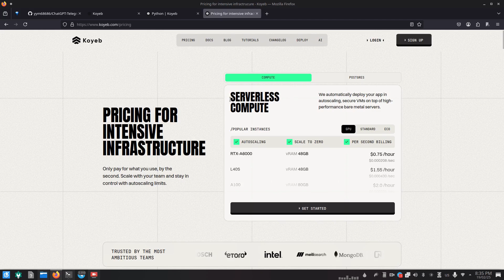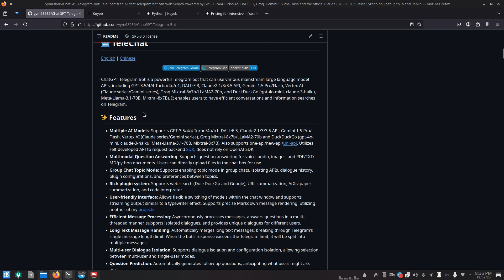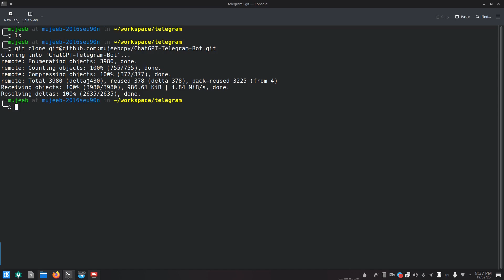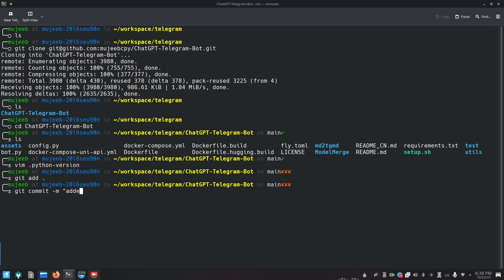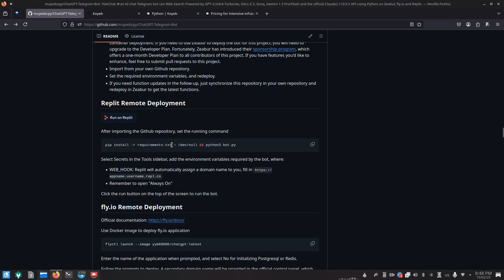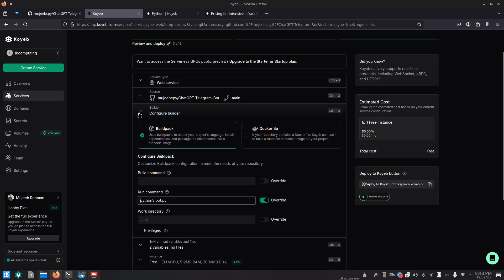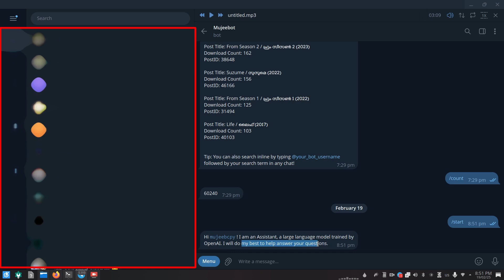How to Host/Deploy a Telegram bot for FREE!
00:00 Introduction
00:56 Tutorial

In this video explain how to use Koyeb to Host a Telegram bot.

Gadgest I Use :
Mic 1 (Akg)
Mic 2 (boya)